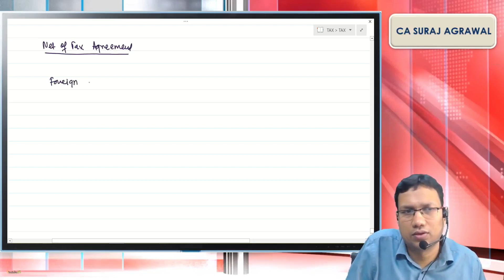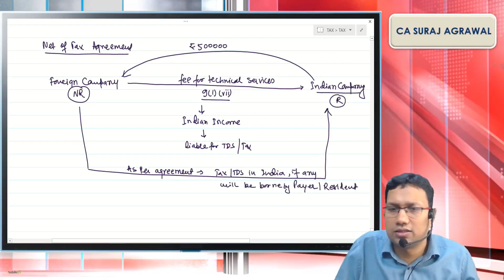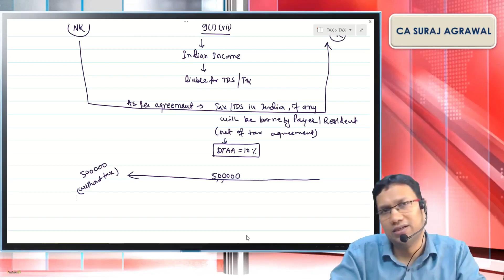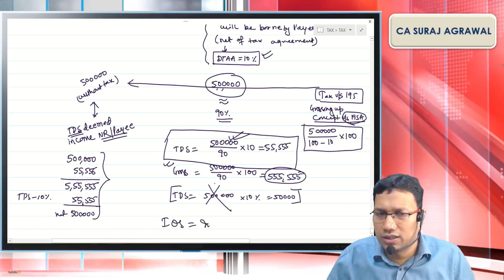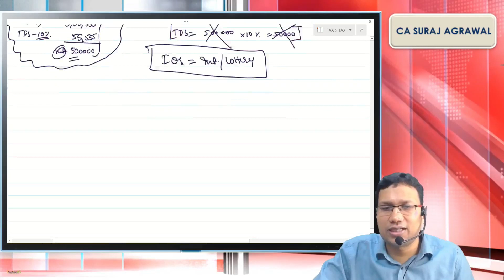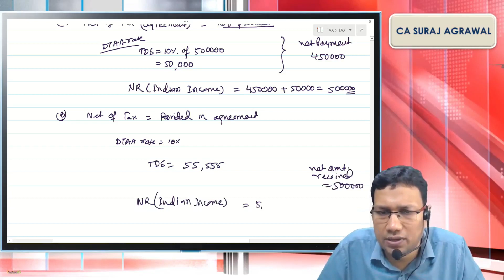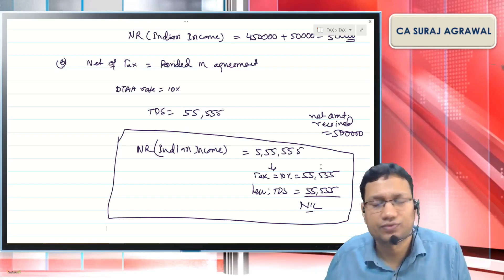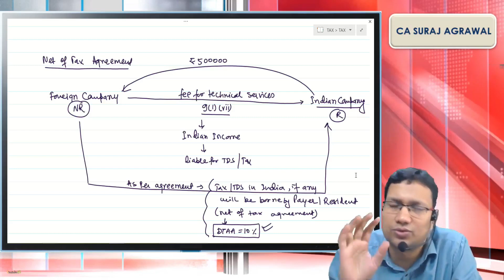FINAL DT | NET OF TAX AGREEMENT | TAXATION OF NR | SECTION 195 | SETION 195A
FINAL DT VOLUME 4 - INTERNATIONAL TAX INCLUDING TRANSFER PRICING
ALL AMENDMENTS (FOR NOV/DEC 2020 EXAM) ARE COVERED IN BELOW LECTURES

CONCEPTUAL DISCUSSION WITH VARIOUS AMENDMENTS AT VARIOUS PLACES

SECTION 9A - OFFSHORE FUND & ELIGIBLE FUND MANAGER

PLACE OF EFFECTIVE MANAGEMENT - POEM (FULL LECTURE)

SECTION 195 & RATES IN FORCE DETERMINATION

AMENDMENT IN SECONDARY ADJUSTMENTs [SETION 92CE]

SECTION 286 | INTERNATIONAL GROUP | CBCR REPORTING
+ Amendment in Section 286

FOR FREE PDF NOTES - JOIN BELOW TELEGRAM CHANNEL AS PER YOUR COURSE & LEVEL
CA FINAL DT TELEGRAM CHANNEL LINK (PAPER 7)

Easy Features at SATC:
Online Pay
E-Book
Online Downloads
Easy to install software & class

OUR PRODUCTS:
CMA INTER DIRECT TAX
CMA INTER INDIRECT TAX
CMA FINAL DT
CMA FINAL IDT
CMA INTER OMSM (TAKEN BY ANOTHER FACULTY)

Whatsapp Chat with the team at 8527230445 and enrolled for any products. Classes can be run on Desktop/Laptop/Android Phone (not on i-phone).

OUR FEATURES:
1. E-BOOK (PURCHASE OF PRINTED BOOKS ARE OPTIONAL)
2. ONLINE PAYMENT
3. ONLINE CLASS DOWNLOADS
4. ONLINE DOUBT DISCUSSION
5. DISCOUNTED FEE TO NEEDY STUDENTS
6. INSTALLMENT FACILITY AVAILABLE DUE TO CURRENT ECONOMIC CRISIS
7. VERY REASONABLE PRODUCT PRICING

ADMISSION/INQUIRY
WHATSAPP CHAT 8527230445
11am to 6pm